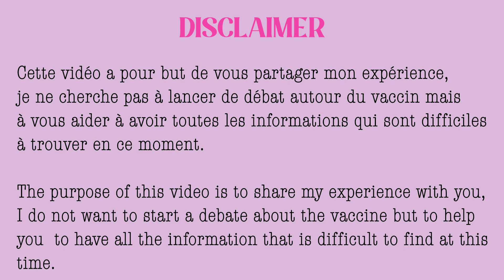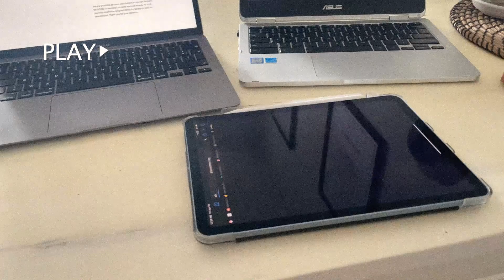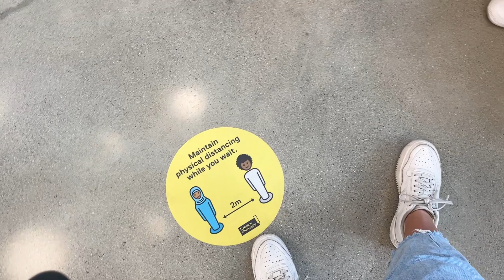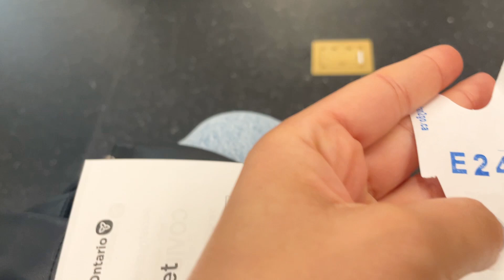Mon Expérience Vaccin A Toronto (EN subs available)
Il y a quelques jours j'ai pu me faire vacciner contre le covid. J'ai reçu pas mal de questions sur Instagram alors j'ai décidé d'en faire un vlog pour répondre à vos questions et vous montrer comment l'expérience s'est déroulée pour moi.

Ceci ne reflète que mon expérience personnelle, assurez vous de toujours prendre vos informations sur des sources fiables et à aussi faire vos propres recherches.

Pour plus d'informations sur la vie à Toronto retrouvez moi sur:
Transferwise: votre premier transfert d'argent jusqu’à 850 CAD ou 585 euros est sans frais avec ce lien
Ca peut vous intéresser sur le blog:
A propos de moi:
Originaire du Sud Est de la France, entre l'Ardèche et Valence, je vis à Toronto, Canada depuis 2014. Je parle de mes bons plans (où trouver la meilleure baguette de la ville) au truc plus sérieux comme les visas. Si tu prévois de venir y vivre, si tu y vis déjà ou si tu es simplement curieux de voir comment ça se passe par ici tu peux me retrouver sur Instagram où je suis active quotidiennement !